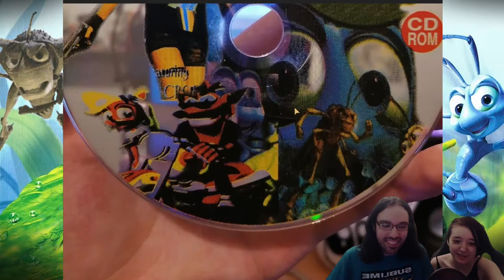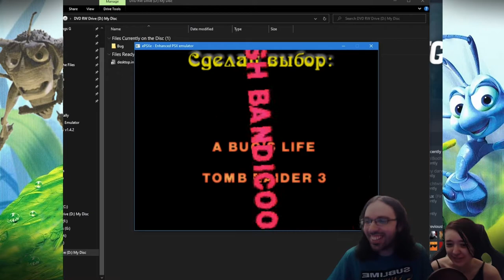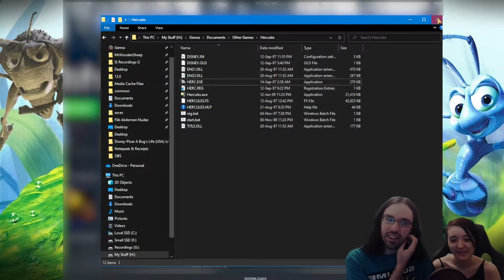"So Nostalgic!" - A Bug's Life LET'S PLAY [Part 1]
We start a let's play of Disney's A Bug's Life! A childhood game of ours!

▬▬▬▬ SOCIAL LINKS ▬▬▬▬

▬▬▬▬ SERIES INFO ▬▬▬▬

This gameplay is a funny let's play of our A Bug's Life playthrough.

▬▬▬▬ CREDITS ▬▬▬▬